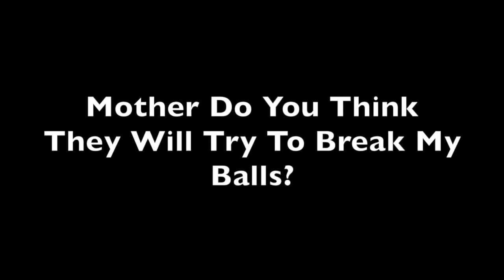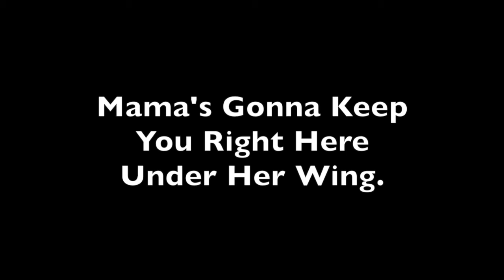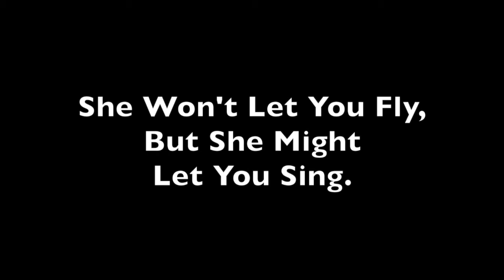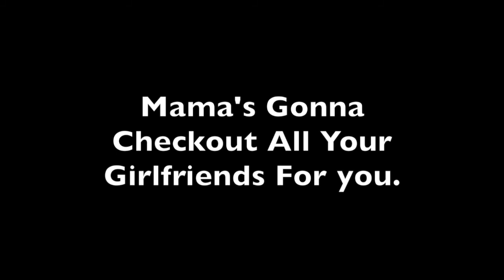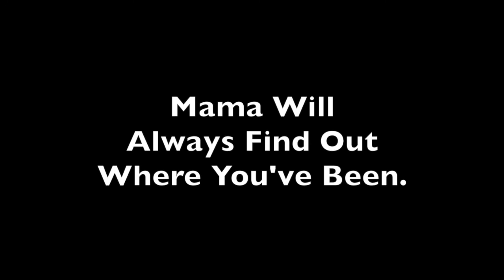Mother (Pink Floyd Cover) - Hawknest